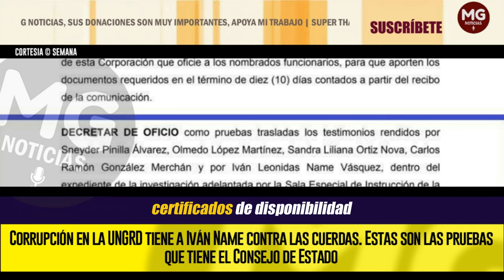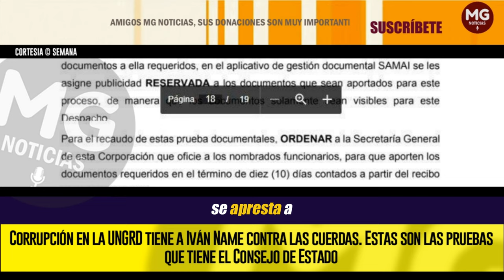EXCLUSIVO ⚫ IVÁN NAME CONTRA LAS CUERDAS || CORRUPCIÓN EN LA UNGRD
Una prueba técnica es fundamental en el estudio de la demanda que adelanta el despacho del magistrado Jorge Edison Portocarrero Banguera y la cual tiene que ver con el análisis de las celdas de los teléfonos celulares de Name; el entonces subdirector para el manejo de desastres, Sneyder Pinilla y la consejera presidencial para las regiones, Sandra Ortiz.
SEMANA